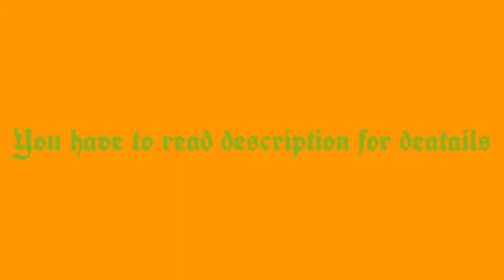Game Dev Tycoon: how to make good simulation game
First make A Simulation Game make a good or great combo and then folloew these EXACT steps in engine story/quest stuff like that. music: diggin this feeling (dj rich art remix)